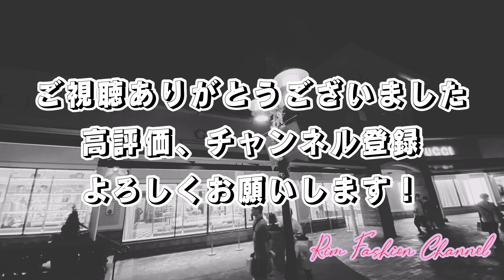【御殿場アウトレット】GUCCI レディース、メンズ、最新商品入荷情報！※表示価格は税抜価格#RFC356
【御殿場アウトレットGUCCI 】メンズ、レディース人気商品大量入荷！
顧客優先の最新商品入荷情報をこちらのチャンネルご覧いただける方のみに特別にお届けいたします！

表示価格は税抜き価格になります。

※人気商品多数の為、既に完売商品も多いと思いますのでご了承下さい。

GUCCI関連動画↓

【御殿場アウトレット】GUCCI メンズ、レディース、小物、顧客優先の商品入荷情報！※表示価格は税抜価格#RFC336

また値上がり…もう買うしかない！【GUCCI】コンパクトウォレットレビュー👛価格！収納！デザイン！なぜGUCCI？オススメモデルは？RFC#342

次は2000人目指します！

Twitterなるものもはじめてみました！

【soine Channel】